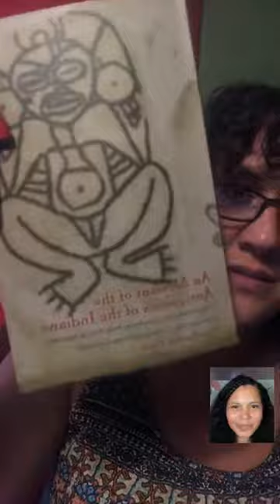S1E1: Oral Tradition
Panelists (screen names on TikTok): TainoLibrary & Inaru_Arts.